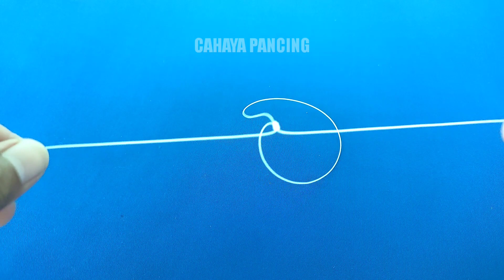Rangkaian pancing dasaran paling cepat strike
Berikut membuat rangkaian pancing dasaran 3 kail paling ampuh, rangkaian dasaran ini cocok di gunakan di laut, muara, sungai dan spot mancing lainnya

Terimaksih sudah nonton video cara membuat rangkaian pancing dasaran 3 mata kail